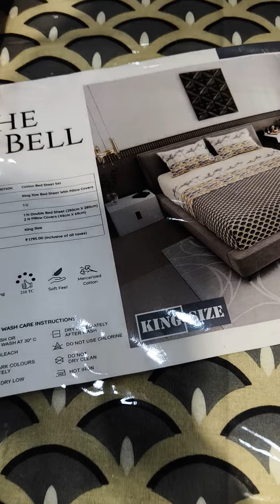FANCY PUNJABI BOUTIQUE SUITS.....18.10.2024...ORDER NO.95558-65558.95558-40005